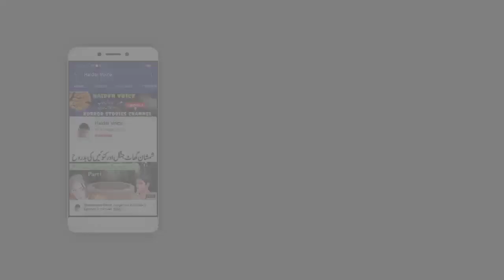Mehmaan Aur Aurat Ka Waqeya || Urdu Hindi Moral Story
Instagram Haidervoicepk
Voice Artist: S. Haider
Mic Used: A4Tech M-10
Sachi Kahaniyan , Urdu Kahaniyan , Short Urdu kahaniya
Urdu Moral Stories , Pakistani Urdu Stories, Hindi Stories
True incidents, Naqabl-e-Faramosh Waqeyaat, Anhonay waqeyaat
Khofnaak Waqeyaat , khofnaak aapbeeti